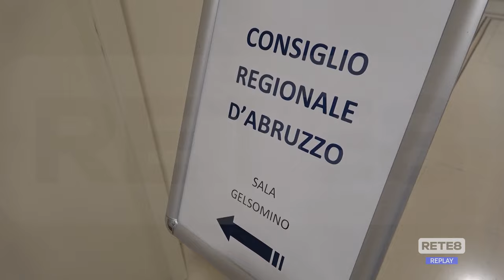Francavilla al Mare - Vertice di maggioranza al Villa Maria